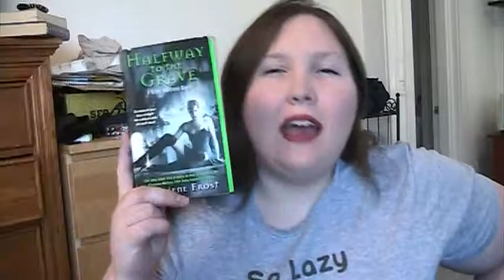Book Review: Halfway to the Grave by Jeaniene Frost